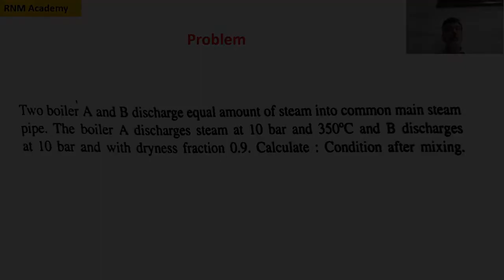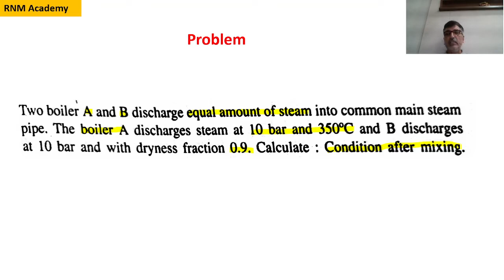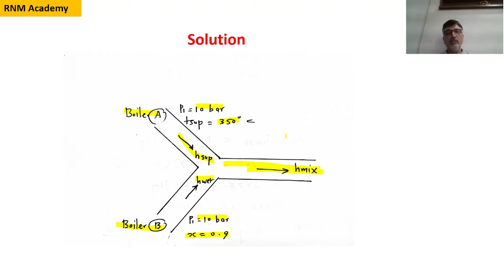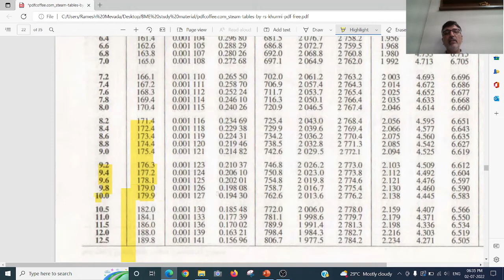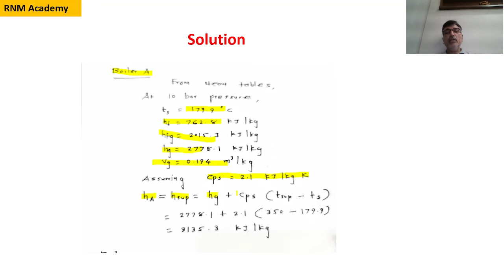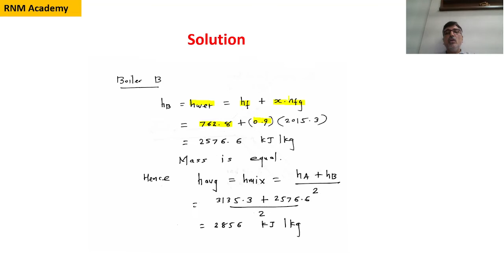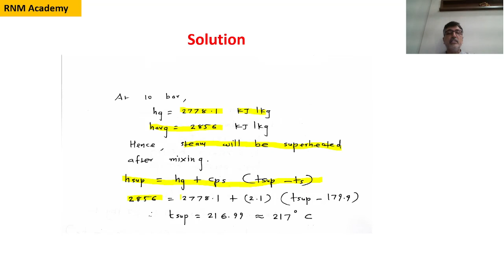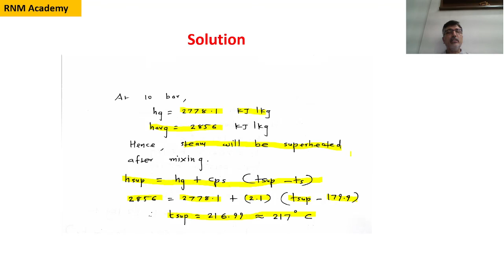BME | Properties of steam Part 6 |How to find the quality of steam after mixing ? |RNM Academy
Here,the problem of mixing steam is taken with detailed explanation.

About Myself
I have worked in various Engineering colleges of Gujarat as a Professor and HOD .I have rich experience of 30 years in the teaching field.I have decided to impart my knowledge and expertise of subjects to help the students of engineering colleges.